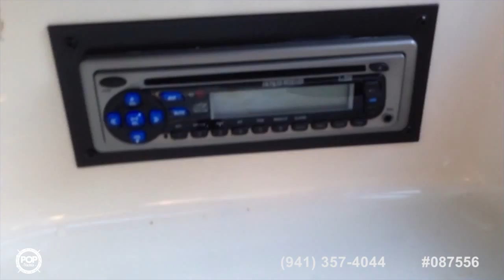[UNAVAILABLE] Used 2005 Monterey EDGE 180 FS in East Sandwich, Massachusetts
2004 Monterey 208 Si Montura in Egg Harbor Township, New Jersey - $9,000

2008 Monterey 194 FS in Ponte Vedra Bch, Florida - $12,500

2004 Sea Ray 180 Sport in Coos Bay, Oregon - $10,500

2006 Sea Ray 200 Select in Milton, Florida - $16,500

2008 Sea Ray Sport 185 in Blue Point, New York - $17,675

2002 Larson SEI 190 (Ski N Fish) in Bensalem, Pennsylvania - $14,000

2004 Key West 1720 DC in Langhorne, Pennsylvania - $8,000

2004 Rinker Captiva 232 in Islip Terrace, New York - $17,500